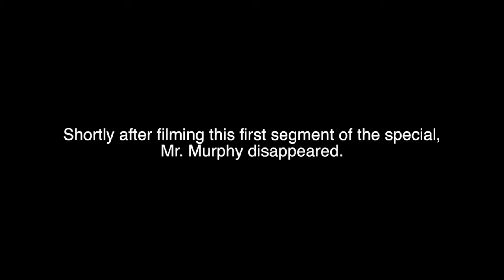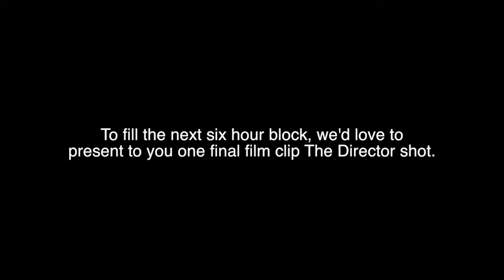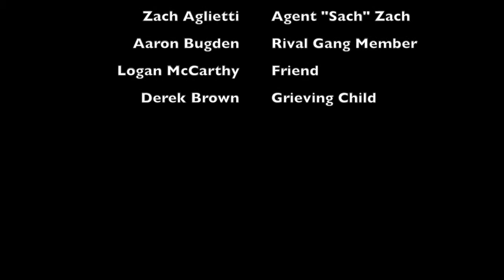Tyler Murphy COM244- Film #2